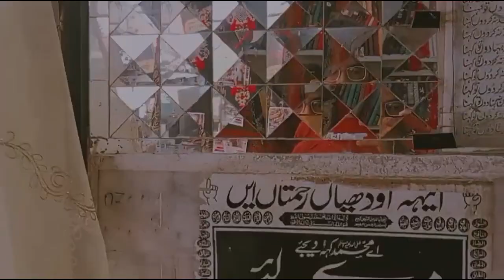Empress Market Karachi😱Easter Shopping 🛍️Pomi raj#Sonia vlog#mohit sonia vlogs#Khanjee vlogs#Vlog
Hello viewers.
I hope you all fine as well I'm nelson Shona and this is my vloging channel to describe everything in my life of part to you .
I need you love and support ❤️🤗,

Gopal sonia
Pomi raj
Sonia gopal
Shahazad sumaira
Pomi raj new vlog
ducky bhai
Khanjee vlog
aroob jatoi
Daily vlog
aroob jatoi vlog
best pranks
ducky bhai vlogs
family vlogs
funny pranks
prank on wife
stock market
Empress market karachi
mohit sonia vlogs